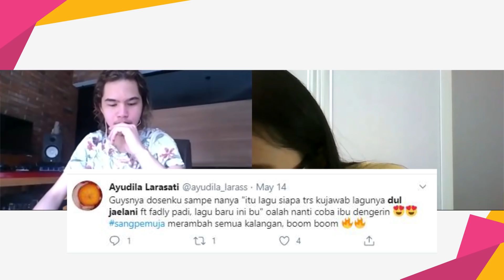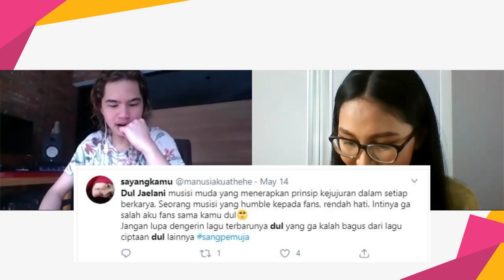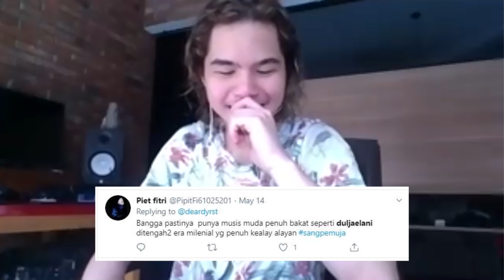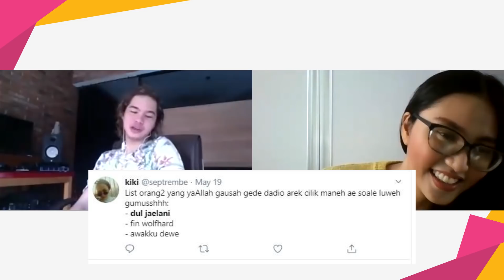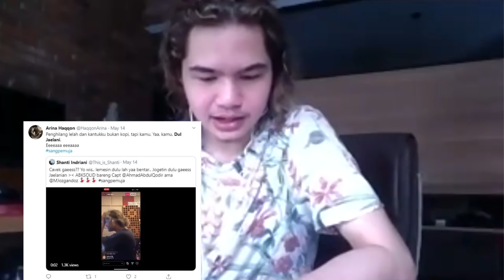Dul Jaelani Baca Komentar Netizen: Dibilang Cocok dengn Tiara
KAPANLAGI.COM - Dul Jaelani kami minta untuk membacakan komentar-komentar di Twitter tentang dirinya. Mulai dari yang memuji lagunya, hingga yang bilang cocok dengan Tiara. Simak deh!